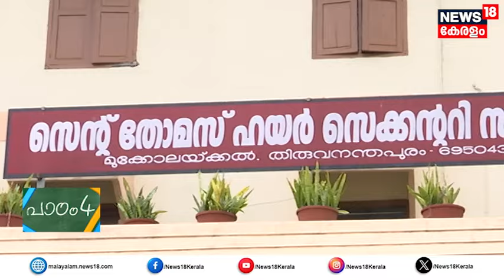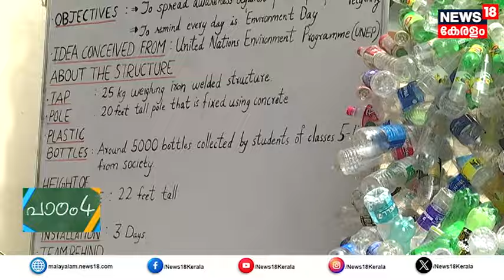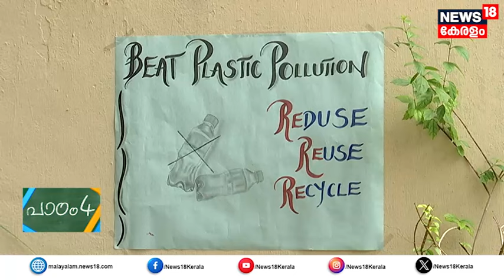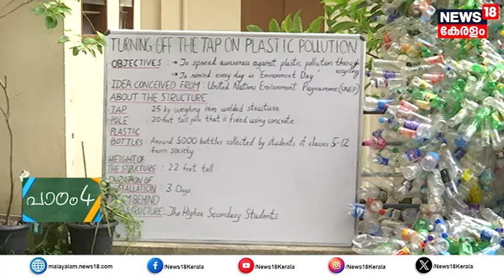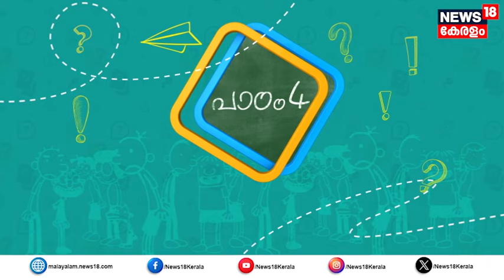Padam 4 | പ്ലാസ്റ്റിക്കിനെ എങ്ങനെ അകറ്റാം?; ഈ വിദ്യാർഥികൾ പറഞ്ഞുതരും | Plastic Waste Mangement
Padam 4 : പ്ലാസ്റ്റിക്കിനെ എങ്ങനെ അകറ്റാം?; ഈ വിദ്യാർഥികൾ പറഞ്ഞുതരും.